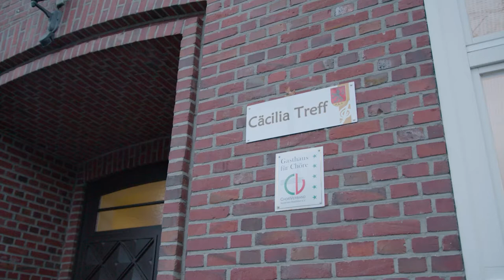Musikverein Cäcilia Waldfeucht - Die Welt der Instrumente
Liebe Musikfreunde,
in Zusammenarbeit mit dem BMCO und Flowing Motion Studio haben wir in den letzten Monaten
ein Filmprojekt auf die Beine gestellt, welches musikalisch interessierten Kindern und Erwachsenen
die instrumentale Vielfalt unseres Musikvereins näherbringt.
Haben wir Dein Interesse geweckt? Für welches Instrument entscheidest Du dich? Weitere Infos
Euer Musikverein Cäcilia Waldfeucht 1891
Dieses Projekt wird im Rahmen des bundesweiten Programms IMPULS gefördert.